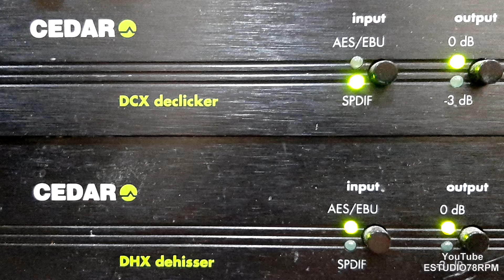MOYSÉ MONDADORI - O BOI MALANDRO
O BOI MALANDRO - POLCA com MOYSÉ MONDADORI (ACORDEON). DISCO PHOENIX Nº 149. Matriz 1162. Tamanho 25cm. Lançado em 1913. * Reedição do disco Gaucho nº1162.